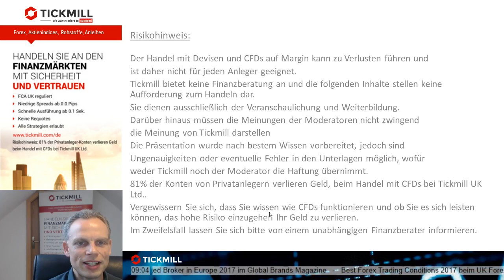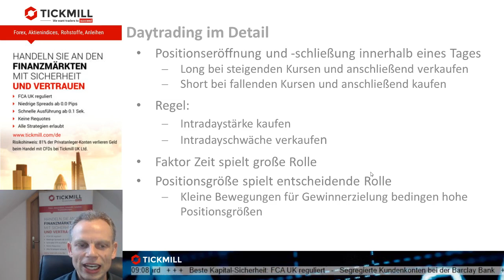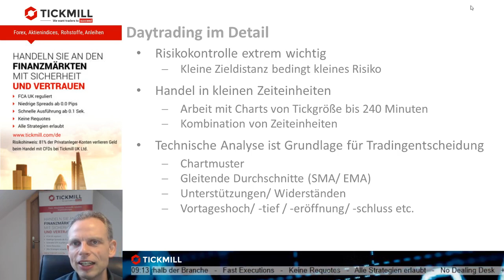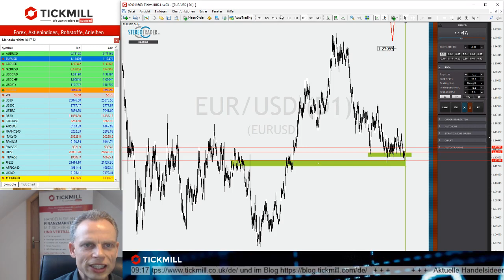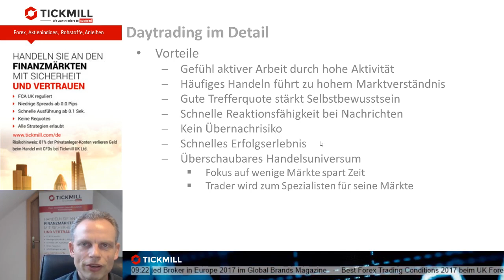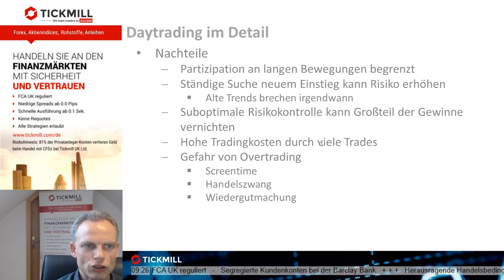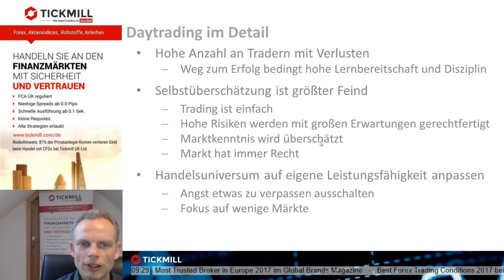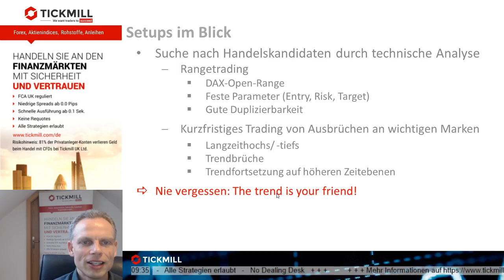Daytrading - Wie schnell muss ich sein?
Im Video geht Mike Seidl auf die Voraussetzungen ein, die erfolgreiches Intradaytrading ermöglichen.